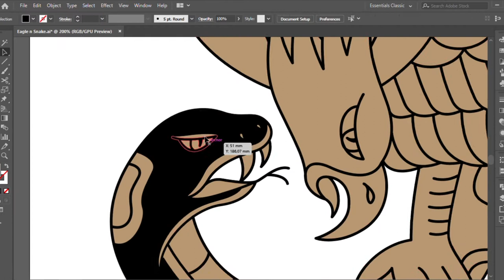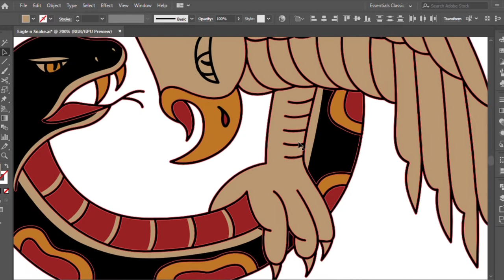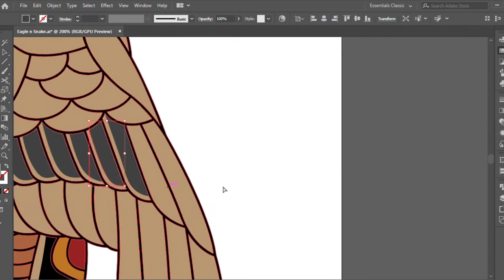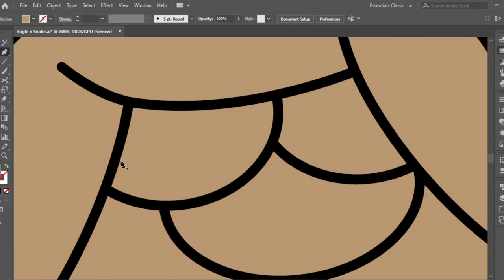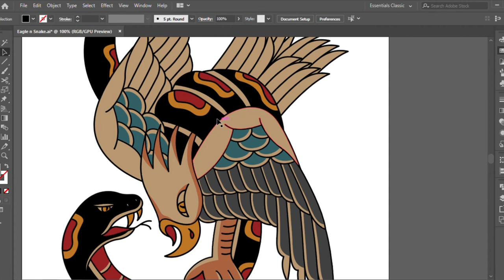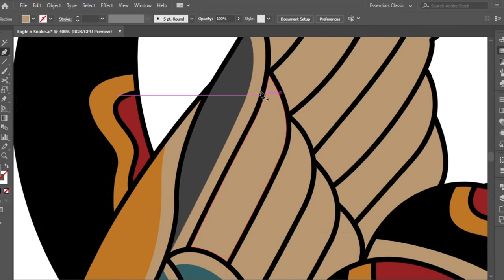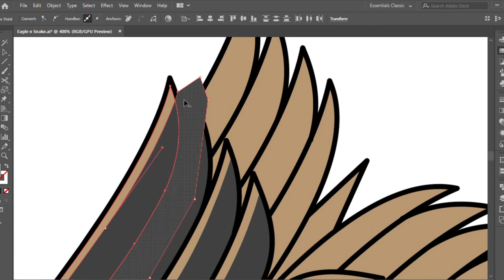Eagle and Snake Vector Illustration (Time lapse)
Making animal illustrations again, so much fun. :) Snakes and eagles eating each other to illustrate karma. May good karma always be with us.

Intro:
The Holophonics - Moves Like Jagger (Ska Cover)

More portfolio please visit my Instagram
@rowhead.graphik or @rio.rohad